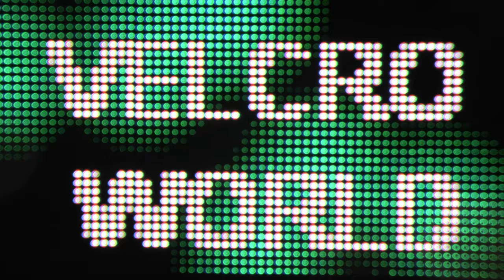SUPER CRUNCHY VELCRO CIRCLES CLOSE TO MICROPHONE #13